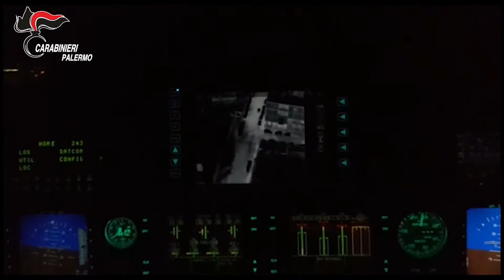Palermo Omicidio Corona Angela Maria, nipote assolda due sicari per ucciderla arrestati